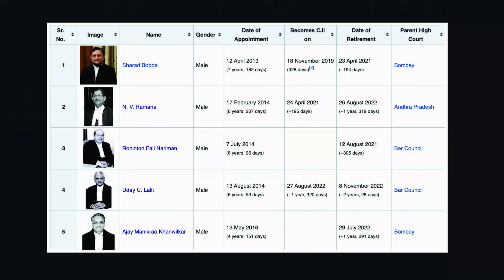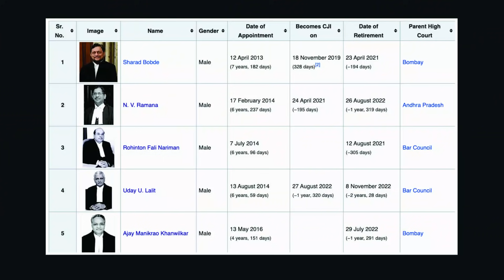Ep- 389 | Jaganmohan Reddy complains against Justice N V Ramana: Who is behind the game? | Third Eye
Anand Vardhan Singh talks about Chief Minister of Andhra Pradesh Y S Jaganmohan Reddy who recently wrote a letter to Chief Justice of India complaining Justice N V Ramana about his intervention in the routine business of the High Court of Andhra Pradesh and he has also levelled various charges of misappropriation of assets by his family members. The letter was wrote to the Supreme Court of Indian after Mr. Jaganmohan Reddy met Prime Minister Narendra Modi and Home Minister Amit Shah in Delhi. Justice Ramana is the Judge Number 2 at Supreme Court of India and the next CJI in waiting.

Anand Vardhan Singh provides backgrounds of several judges and suspects this letter is a part of larger game which is being played behind the curtains putting Jaganmohan Reddy in front.

IFSC- KKBK0005196